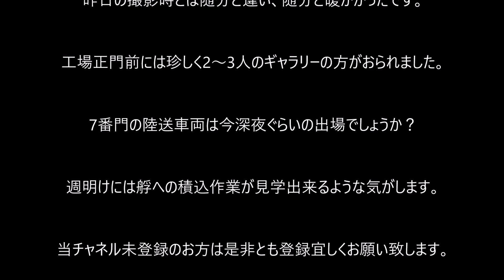川重兵庫工場 2017.11.05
日曜日なので、正門も半分閉められた状態でした。明日からの一週間は艀への車輌の輸送、コキの出場など、いろいろ有りそうです。